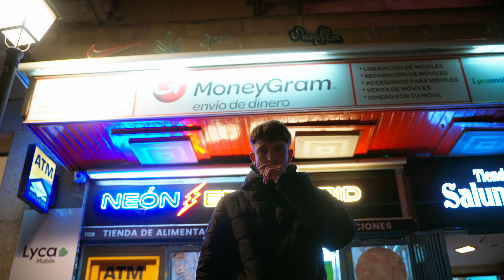KHAIL - REDLINE Prod. RADIO DEMON [SHOT BY PAVLOK]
KHAIL aka RADIO DEMON aka SCREAMING INSIDE performing REDLINE

toda la producción de sonido a mi cargo
todo el video y edicion de video a cargo de @pavlok
grabado hace mes y medio
hace mucho tiempo que supe la verdad
espero que encuentres la felicidad que buscabas en él